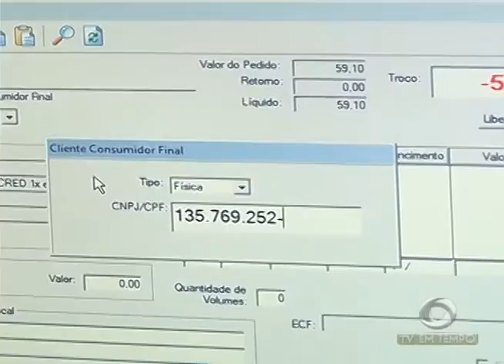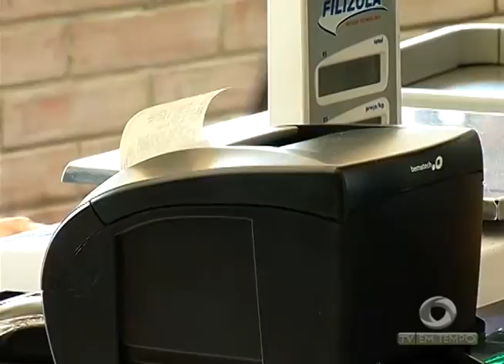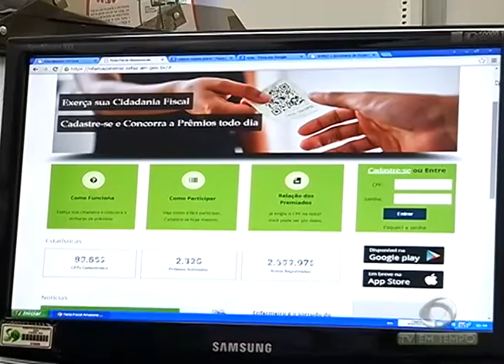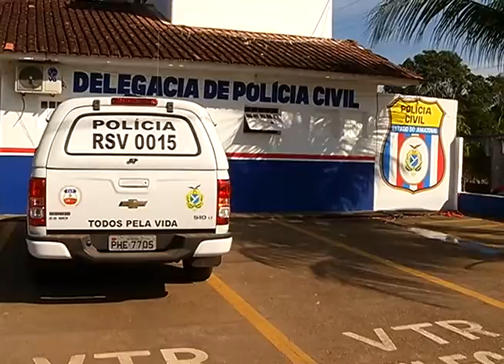BOLETIM EM TEMPO - MANHÃ (01.09.2015)